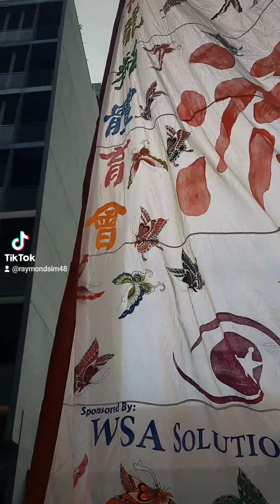Date : 02 July 2023 新加坡濟仙体育會 ( 大旗表演 ）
新加坡濟仙体育會 @ 金洞府 ( 大旗表演 ）

4 Lorong 40 Geylang